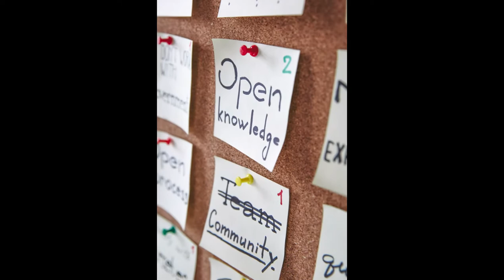Handling Anxiety Better